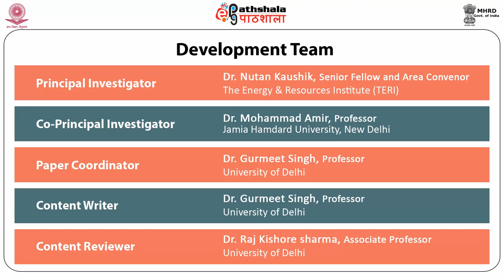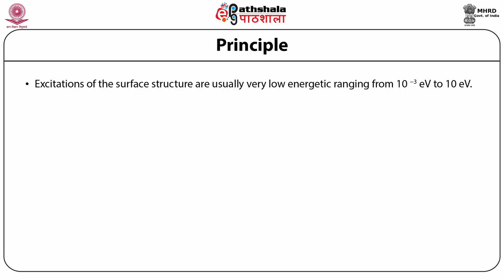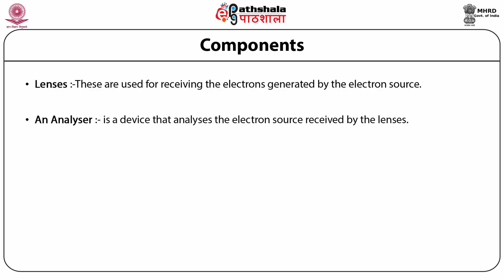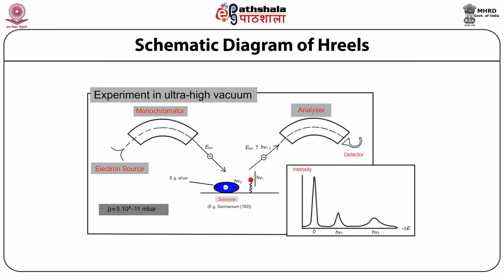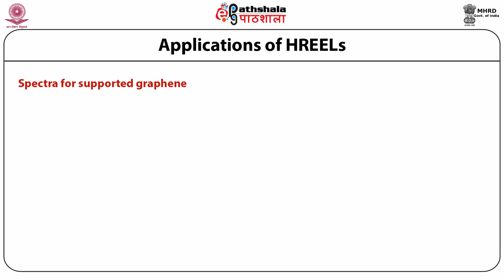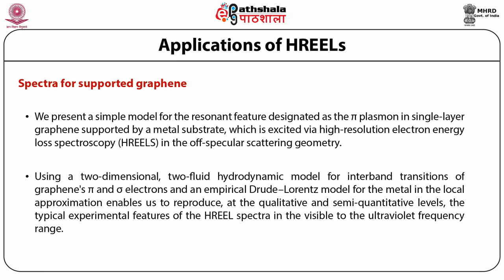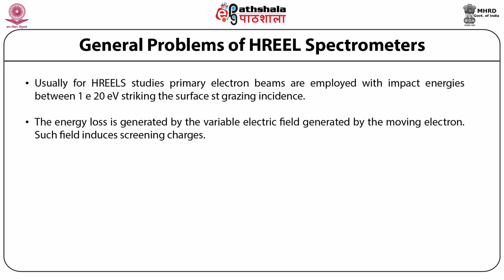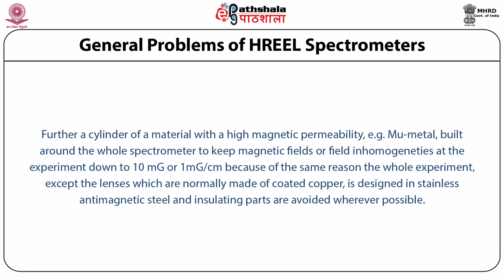HREELS - Instrumentation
Subject:Analytical Chemistry/Instrumentation
Paper: Surface Analytical Chemistry-I